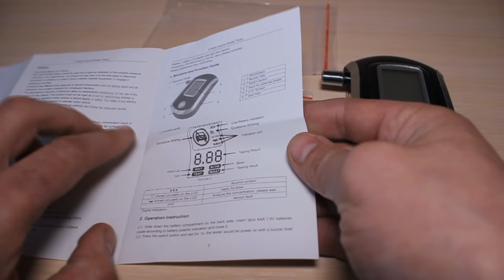Алкотестер AT-6000 его Тест и проверка.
Обзор китайского алкотестера  AT-6000,  Проверка показаний